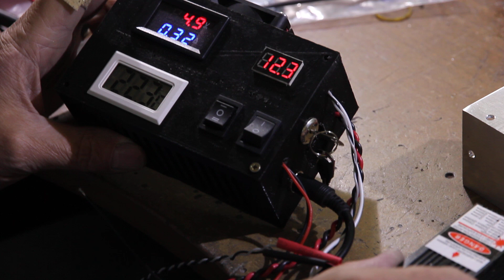How to upgrade your laser module. Adding an air assist to your laser - improve cutting abilities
Upgrade your Chinese laser with an Endurance laser box
Add an air assist.

Ultimate and affordable lasers for cutting, engraving and research. Guides, Tutorials. 24x7 support. Friendly community.